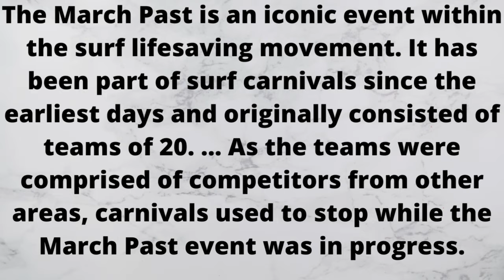March Past drum Beats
March Past drum Music#
March Past drum sounds#
The March Past is an iconic event within the surf lifesaving movement. It has been part of surf carnivals since the earliest days and originally consisted of teams of 20. ... As the teams were comprised of competitors from other areas, carnivals used to stop while the March Past event was in progress.